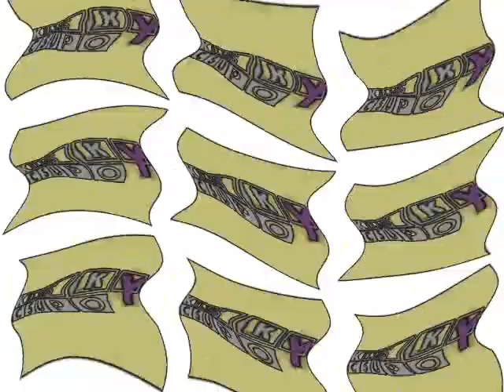Klasky Csupo Effects 33 in JGMS' G Major 135 (Instructions in Description)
Instructions:

Apply Resample

Apply Wave

Apply Wave again, edit and full fade:

Peaks: 1
Amplitude: 100
Speed: 20
Offset: 0 (Click Vertical)

Apply Invert

Apply Color Exchange and edit:

Color 2: Light Yellow

Hue: -120

Pitch adjustments from Audacity:
-8
-5
0
+3
+4
+7
+9
+12
+16
+19